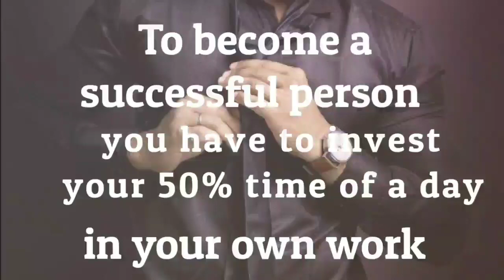||Motivational video || Don't waste your time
To become a successful person you have to invest your 50% time of a day in your work.